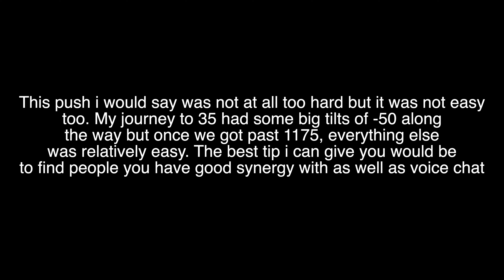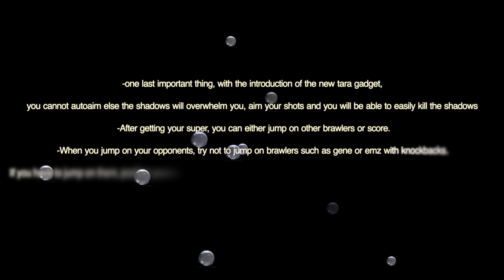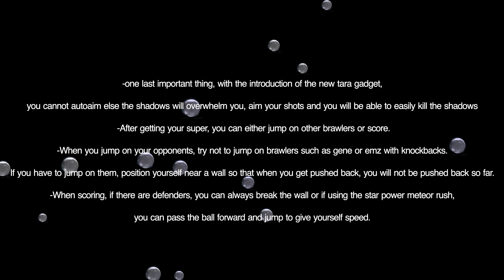1250🏆 El Primo Rank 35!!! Tips and Tricks with Gameplay in 3v3🔥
Thanks to Aria and T-res and Void Drifter And Sceptic for the plays and the ranks. Special thanks to AlphaBS for helping me with my thumbnail.